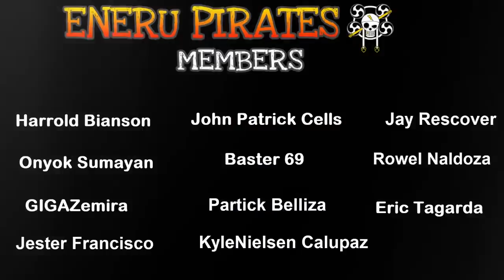ROB LUCCI (Mas kilalanin) | One Piece Tagalog Analysis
Ano ang buhay ni Rob Lucci? Gaano nga ba kalakas etong si Lucci? ika apat-naput tatlong karakter na nga naten to dito sa mas kilalanin series naten guys! this video is inspired by my explanations, Godbless! hope you like it guys!

JABRA / KAKU/ CIPHER POL/ CP-0

I do analysis, theories and top 10's which contains all about the creation of our beloved creator eiichiro oda the One piece anime.